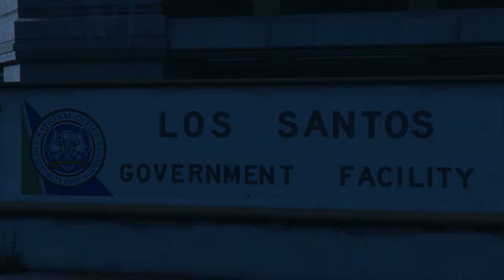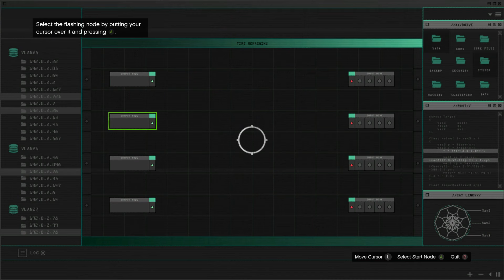Best Of GTA5 Online #67